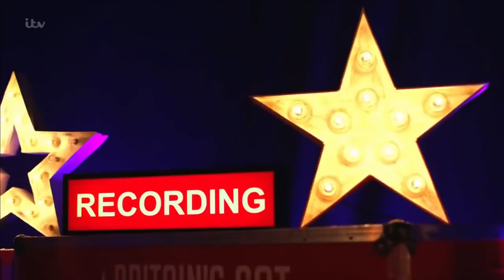Leanne Mya: Grenfell Tower Fire Survivor Will Make You CRY! WOW! | Britain's Got Talent 2019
Full Segment: Britain's Got Talent 2019 Auditions | Season 13 E7
Audition: Leanne Mya